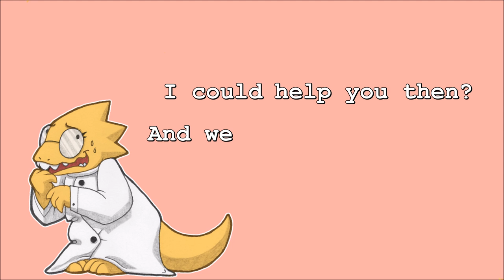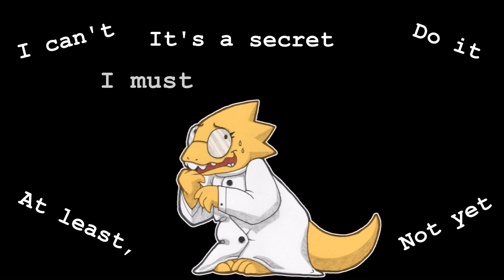Alphys and Here We Are -Fan Lyric Video-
Actually making these into covers would be easier if I could make VSQs orz. There's only two in particular that I would "cover," but still.

Anywho, here's a lyric video of "Alphys" and "Here We Are"; I thought it appropriate to do them together.

Lyrics:

ALPHYS:
Hi there, here I am.
The literal trash.
The ultimate nerd.
A robotics girl.
I could help you then?
And we could be friends?

Everybody knows their role inside the story better than I do.
But it's so much easier to look at things in the light of a japanese cartoon...
And the way it always goes on my TV, maybe by helping you
You could start to like me just a little bit and I could like me just a little too...

I must keep it.
Someday, somehow.
Someday without
this me right now.
She'll let you down...

HERE WE ARE:
Hey, there, here we are
Corners of the heart
The things that she left
Secrets that she kept

Within these cold walls
Can you hear our calls?
Weakness keeps us here
Come, and we appear

Nobody can ever know what happened
I can’t think of anything to tell them
Something terrible here was created
And there’s no way I can ever fix it

If only I was a stronger person
But I can’t let fear take over reason
Don’t worry, I’ll find a way to do this
I promise I won’t leave it to you again…